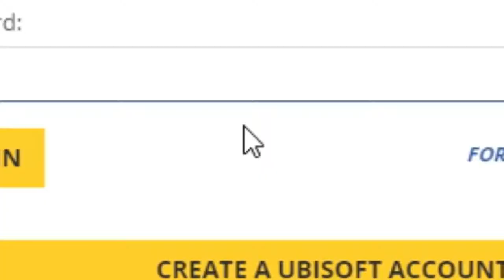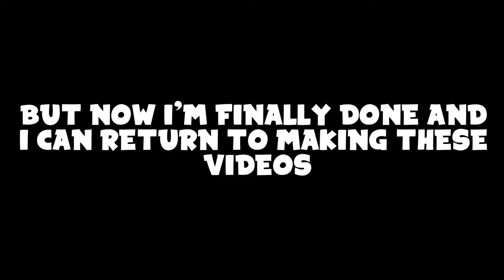For Honor In a Nutshell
I'M COMING BACK I PROMISE

SmuleHoffical.

Intro theme

Undyne theme from undertale (Spear of justice - Undertale OST)